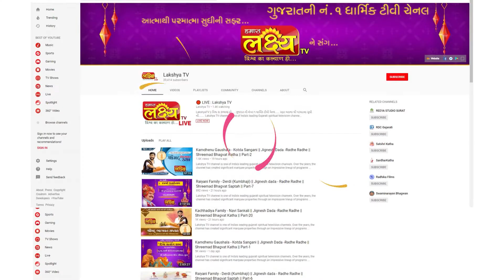P. Shree Jaydevsharanji Maharaj kobdi || Shree ram katha || Surat - Part - 26